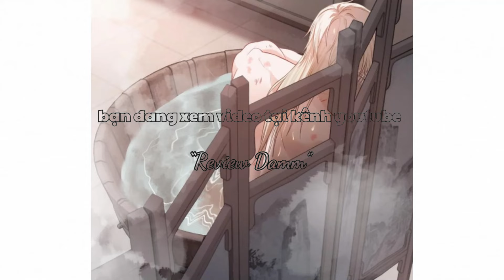Chap18 -19 |Xuyên thành nhân vật phản diện công chính và thụ chính đều nhắm vào tôi | Review Đam Mỹ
Chào mừng bạn đến với kênh youtube Review Damm
Hôm nay chúng mình cùng đón xem một bộ truyện tranh Đam mỹ vô cùng thú vị nhé
Chap 18 - 19 |Xuyên thành nhân vật phản diện công chính và thụ chính đều nhắm vào tôi | Review Đam Mỹ
Tên:  快穿:上瘾关系
Thế loại: Đam Mỹ
Mọi sự ủng hộ của mọi người là động lực để mình cố gắng xây dựng kênh mỗi ngày.

Kênh Review Damm không sở hữu tất cả các tư liệu trong video mà tuân thủ luật bản quyền và sử dụng hợp lý luật Fair-Use

© Copyright by Review Đam ☞ Do not Reup